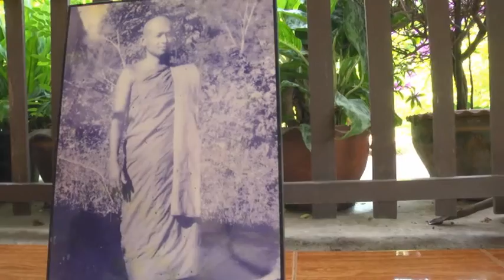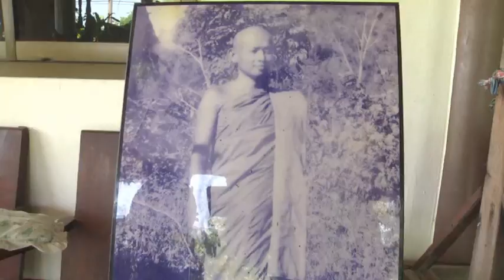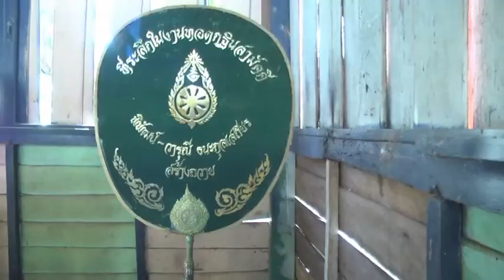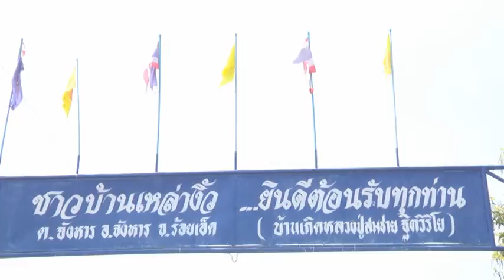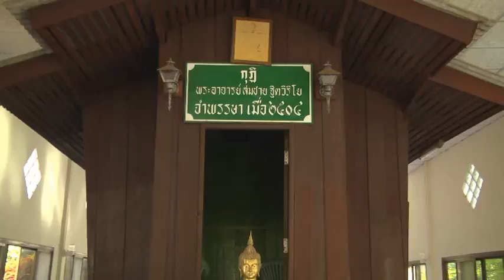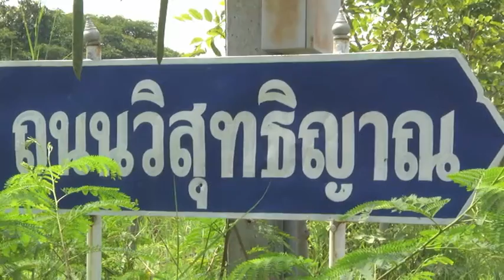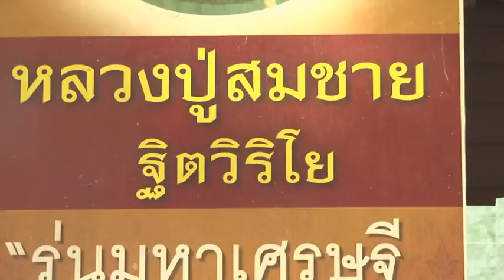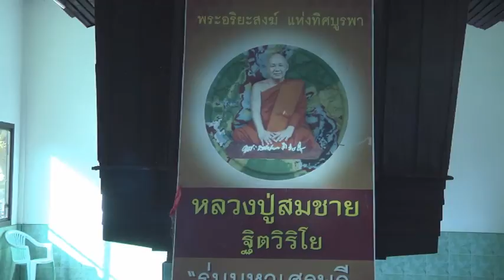รำวงย้อนยุคttvnewsonline 10